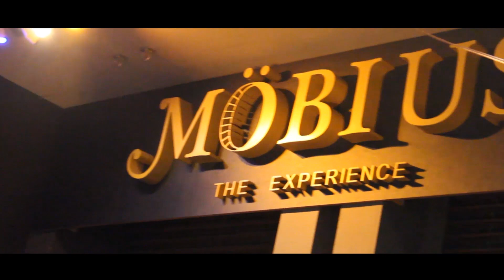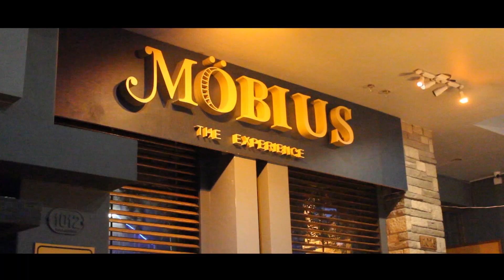HECHO EN MENDOZA MOBIUS THE EXPERIENCE